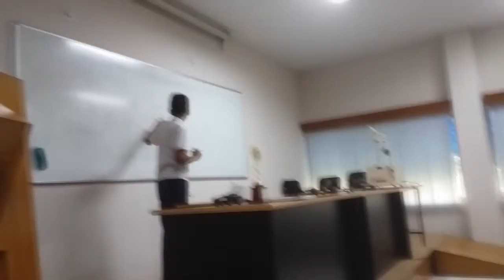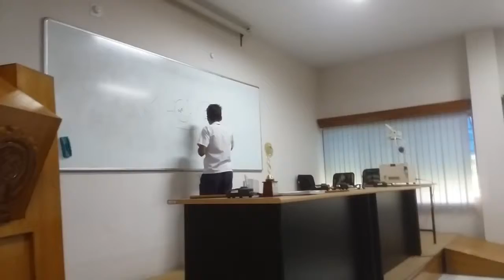C -4 Project IIT Kharagpur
Teaching Skill By Alapan Maity Radhamohanpur Vivekananda High
School Champion 2017 IIT Kharagpur